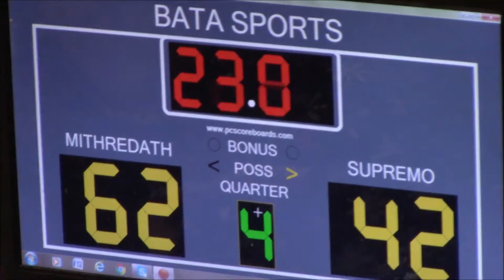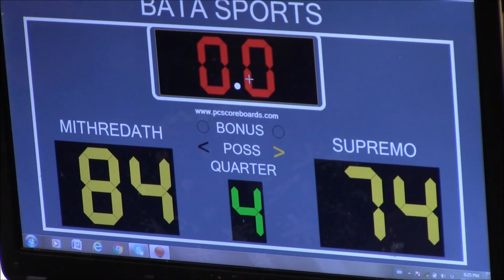12 16 2018 All Flip - Mithredath VS Supremo